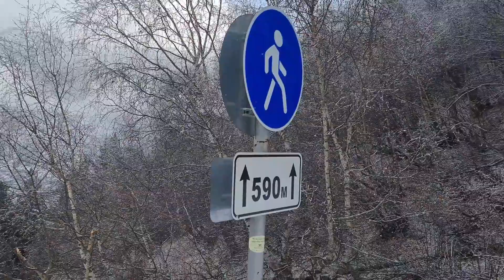Грузия. Степанцминда.Поход в горы зимой. Казбеги